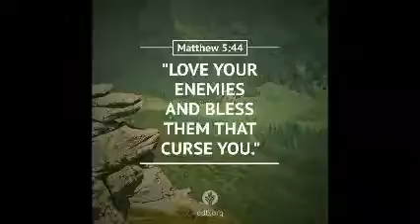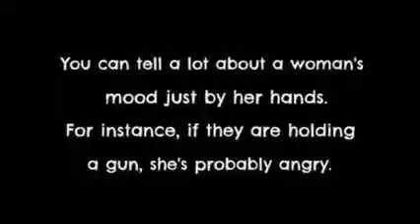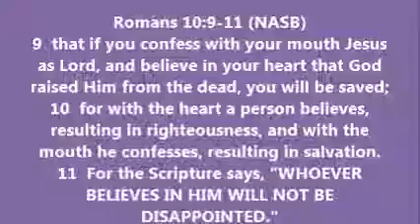THOUGHT FOR THE DAY PASTOR PETE 03 16 2017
Prov. 29:11  Anger FOOL, FAITHFUL, FEARFUL?